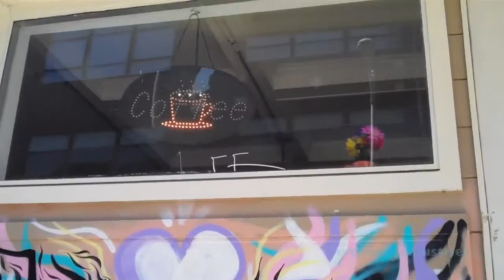Grandma's Deli & Cafe, SOMA (2013)